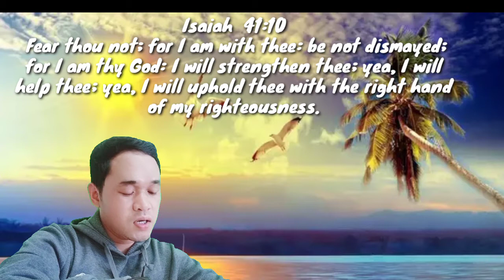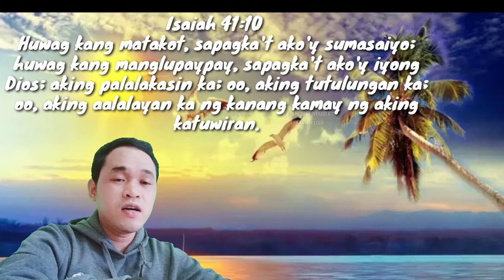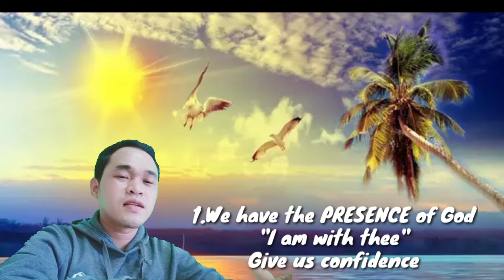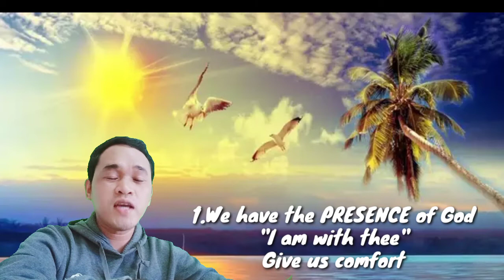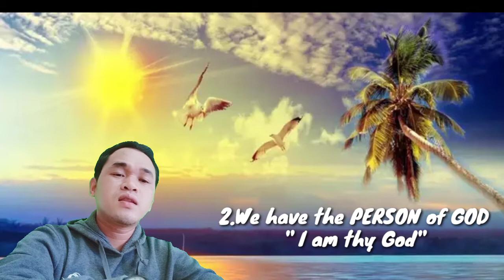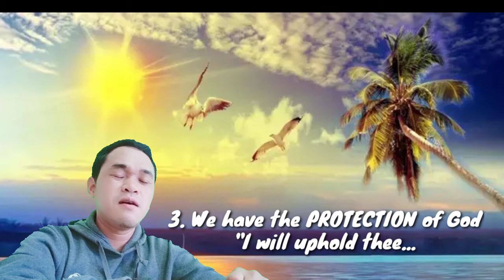BCBC 15-MIN DAILY DEVOTION (04/13/2020)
Ptr. Jaycar Mamerto